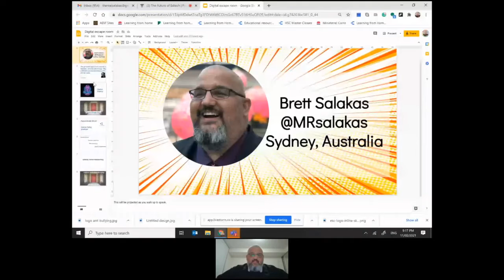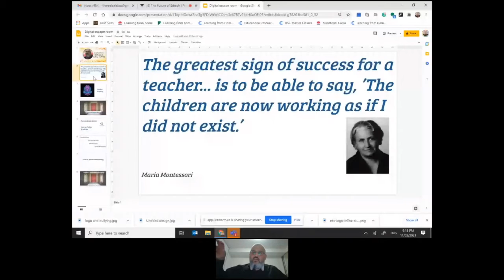Edtech Perspectives - Australia with Brett Salakas